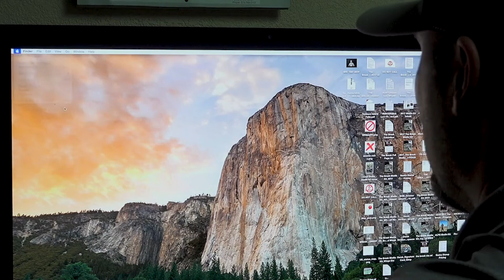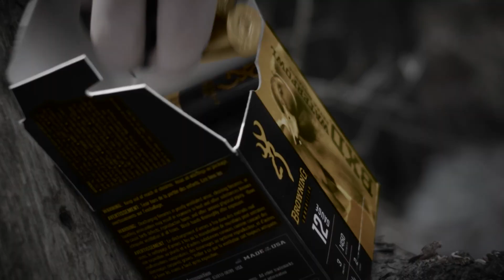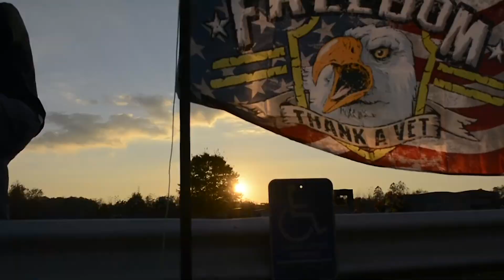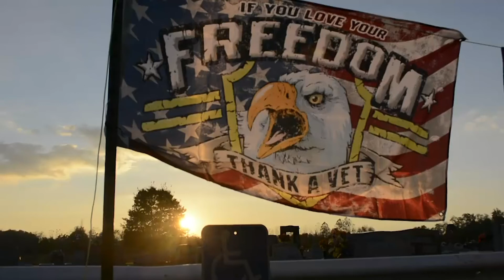The Break | S4E23 | "Indiana"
Jason Miles is hunting whitetails in Indiana and hosts a group of veterans for a deer hunt. Jason also has some friends into deer hunt as well.